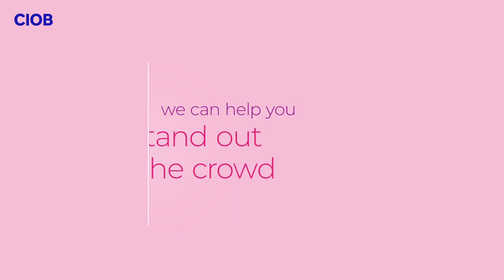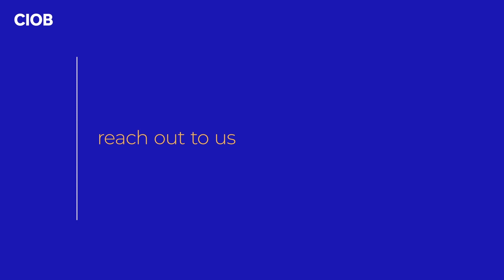Becoming a Technical Member (TechCIOB)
Find out more about our new TechCIOB membership grade.